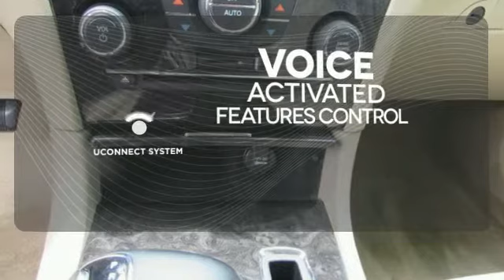2012 Chrysler 300 Lafayette Indianapolis, IN P1308AA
Year: 2012
Make: Chrysler
Model: 300
Trim: Limited
Engine: 6 Cylinder
Transmission: 8 Speed Shiftable Automatic
Color: Black
Mileage: 53656
Stock #: P1308AA
VIN: 2C3CCACG0CH204112
This 2012 Chrysler 300 is offered to you for sale by Twin City Dodge, Inc.. clean car fax

Twin City Dodge Chrysler is the #1 Dodge and Chrysler dealer in Mid-Northern Indiana. If you are looking for a new Dodge or Chrysler then visit our showroom to test drive your new vehicle today. We have a large selection of pre-owned cars and trucks in stock so visit us today at Sagamore and Kossuth in Lafayette or online for your new or used vehicle purchase.

Address:
650 Sagamore Parkway South
Lafayette Indianapolis, IN 47905